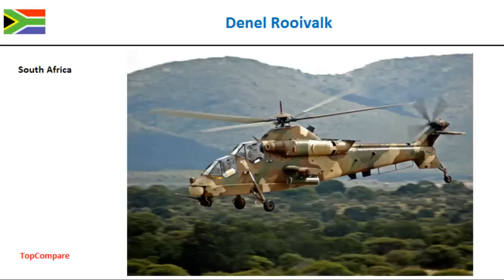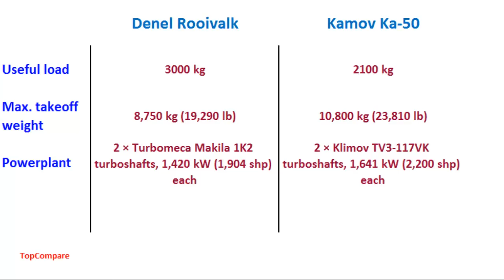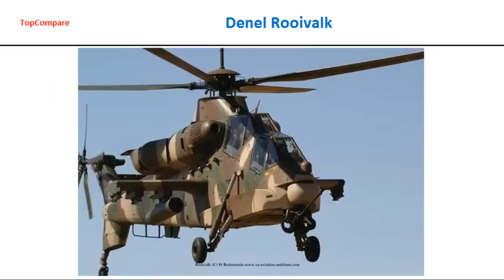Denel Rooivalk Vs Kamov Ka-50, Attack Helicopter specs comparison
Denel Rooivalk Vs Kamov Ka-50, Attack Helicopter specs comparison : The Denel Rooivalk (previously designated AH-2 and CSH-2) is an attack helicopter manufactured by Denel of South Africa. Rooivalk is Afrikaans for "Red Kestrel". The South African Air Force (SAAF) ordered 12 Rooivalks, designated the Rooivalk Mk 1 in SAAF service, the first of was officially handed over in April 2011. The helicopters are flown by 16 Squadron, which is based at AFB Bloemspruit near Bloemfontein. Military Helicopters The Kamov Ka-50 "Black Shark" (Russian: Чёрная акула; Chornaya Akula Black Shark, NATO reporting name: Hokum A) is a single-seat Russian attack helicopter with the distinctive coaxial rotor system of the Kamov design bureau. It was designed in the 1980s and adopted for service in the Russian army in 1995. It is currently manufactured by the Progress company in Arsenyev. It is being used as a heavily armed scout helicopter.